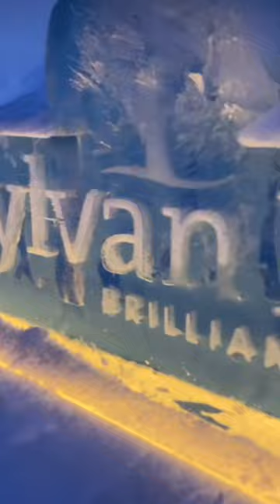Sylvan Lake, Alberta 🇨🇦 Winter ❄️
Sylvan Lake, Alberta 🇨🇦 is a big lake town near Calgary & Red Deer, Alberta 🇨🇦

It is tourist destination to visit anytime of the year.